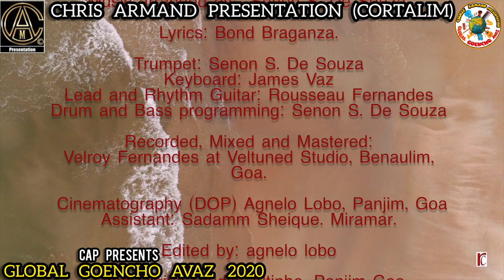13 CAP-GLOBAL GOENCHO AVAZ-SHANIA SILVEIRA-POILO BEZ-NEW KONKANI SONG2020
THANK YOU GOD AND MOTHER MARY & MY LATE PARENTS FOR BRING ME THIS WORLD AND THE LIFE YOU’LL GAVE ME. MY BROTHER CHRIS DE SOUSA FOR HIS UNCONDITIONAL SUPPORT THROUGHOUT MY LIFE AND MY PRECIOUS JEWELS JR AGNELO DE SOUZA AND AMANDA DE SOUZA. SINCERE THANKS FOR TREMENDOUS SUPPORT FROM ROBERT CABRAL, JONATHAN DINIZ AND RICHICKA SERRAO & MY TEAM OF GGA.

29TH SEPTEMBER 2013 ON A SPECIAL DAY WHILE EATING I IMAGINED WHAT IT WILL TAKE TO BRING GLOBAL GOANS ON ONE PLATFORM, AND WHAT WILL ATTRACT GOANS TO SAY, “WOW LOOK AT THIS CONCEPT”. AT ONCE I THOUGHT I WILL CREATE YOU TUBE CHANNEL AND START MY JOURNEY AND SOMEDAY I WILL DO A GLOBAL COMPETITION WITH BEST PRIZES I CAN AFFORD TO GIVE AWAY WITHOUT ANY AID THAT TOO FROM MY HEARD EARNED MONEY. AND HERE WE ARE 2020 A YEAR WE WILL ALL REMEMBER FOREVER. A DAYDREAM COME TRUE.

THANK YOU GOANS FOR YOUR LOVE AND SUPPORT SHOWN TOWARDS CAP ALL THIS YEARS AND I PROMISE IT WON’T END WITH GLOBAL GOENCHO AVAZ, LOT MORE TO OFFER AND ONE MORE MIND-BLOWING PROJECT WHICH I NAMED AS “STORM “